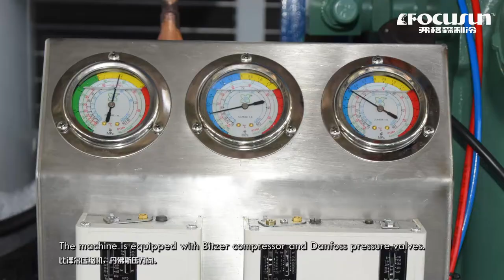弗格森淡水片冰機—5噸日產量，全天候不間斷自動製冰，隨時滿足用冰需求